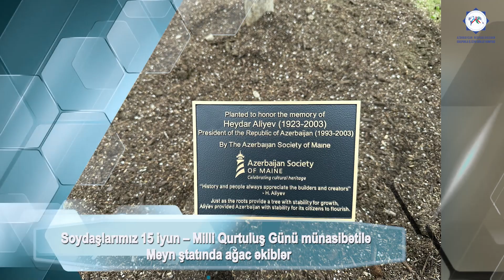Soydaşlarımız 15 iyun – Milli Qurtuluş Günü münasibətilə Meyn ştatında ağac əkiblər